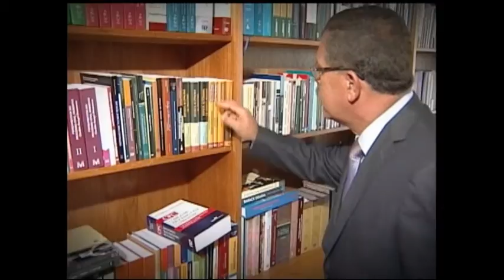Eleições STJ 2016